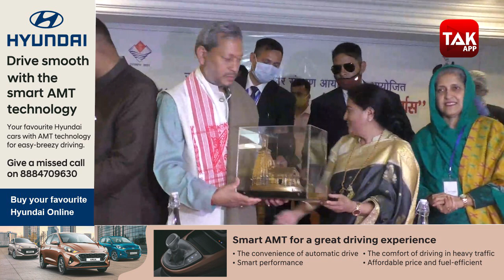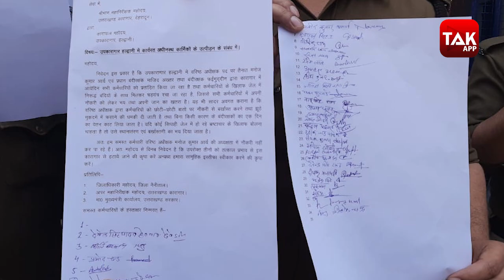Aaj Ka UK: CM तीरथ सिंह रावत का एक और नया वीडियो वायरल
क्या किसी महिला के संस्कारों को सिर्फ उसके लिबास से तौला जा सकता है. क्या किसी महिला की कामयाबी को महज उसके पहनाने से परखा जा सकता है...जवाब है नहीं लेकिन उत्तराखंड के नए नवेले मुख्यमंत्री तीरथ सिंह रावत ने अपनी जुबानी इसकी पूरी परिभाषा क्या गढ़ी..उनकी फटी जींस वाले बेतूके बयान पर भूचाल आ गया है..